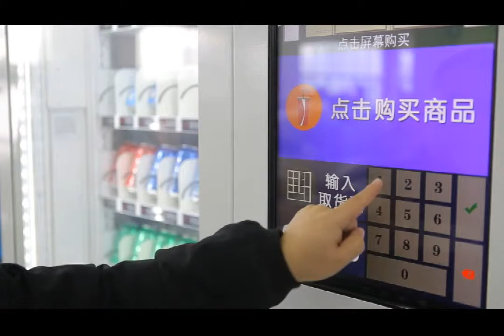Coin operated vending machine